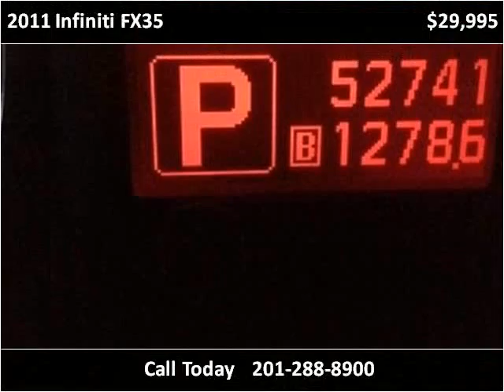2011 Infiniti FX35 Used Cars Teterboro NJ